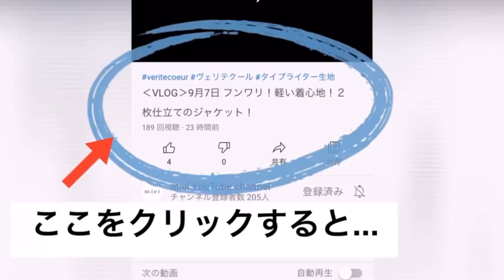‹VLOG›11月14日 肌アタリの気持ちよいスキッパーニット♪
kelenより届いた、秋冬のレイヤードスタイルに素敵なチュニックプルオーバー。
とてもタッチが優しいニット素材。
胸元の見え方や、緩めのチュニック丈なので、中に重ねるアイテムのバランス次第で雰囲気を変えてお楽しみ頂ける1枚です。

身長165cm

■本日のUP！■

LKL20WBL6_of Mock Neck Big Tunic ”Ulka”
LKL20WBL6_lbr Mock Neck Big Tunic ”Ulka”
LKL20WBL4_ma Skipper Tunic ”Lemo”
LKL20WBL4_ch Skipper Tunic ”Lemo”

g192_ol キルティングノーカラージャケット

m3001_ma モッズパーカー S
m3001_kh モッズパーカー S
m3001_bk モッズパーカー S